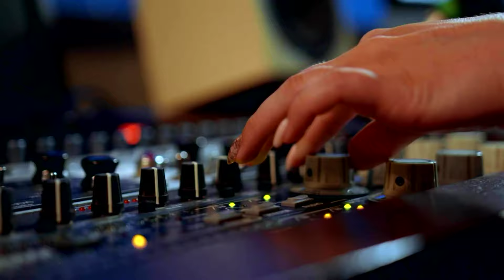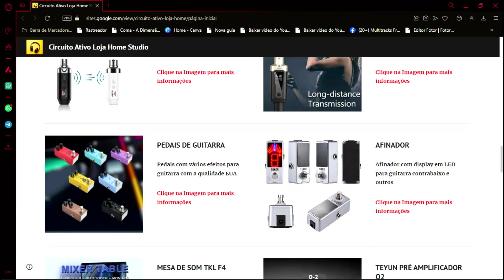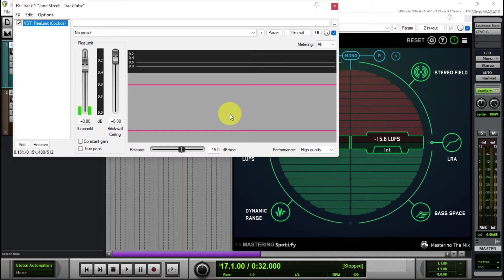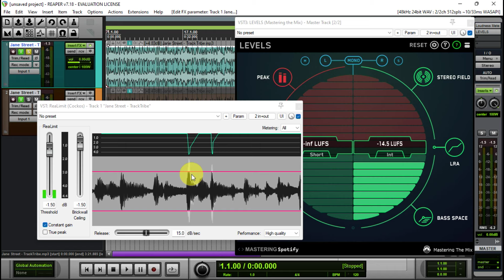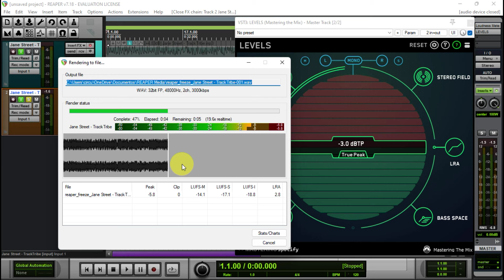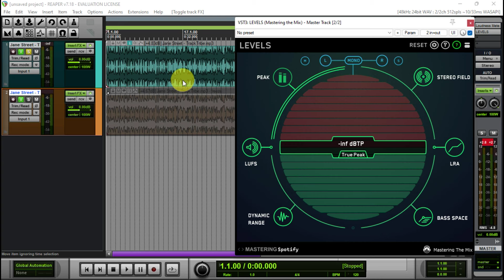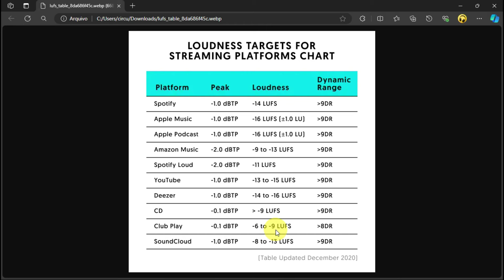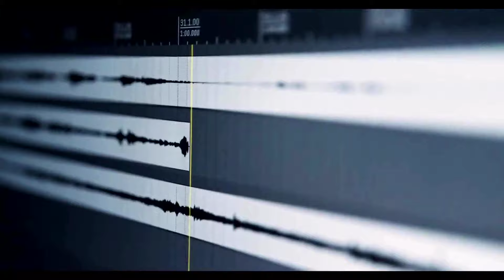❌ Aprenda a Controlar a Masterização de Forma Simples e Profissional ❌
"Quer dominar a arte da masterização de áudio e obter resultados profissionais? 🎶✨ Neste vídeo, vamos compartilhar técnicas essenciais para controlar a masterização de forma profissional. Ideal para produtores, engenheiros de som e entusiastas de áudio que desejam aprimorar suas habilidades e garantir uma masterização de qualidade.

KIT DA MESA DE SOM VIRTUAL DO REAPER - POR APENAS 35 REAIS - GARANTA JÁ O SEU KIT.

OFERTAS CIRCUITO ATIVO CONFIRA.

INTERFACE DE ÁUDIO TEYUN-Q-26 - com nova tecnologia em 32bit por 384 KHz - Informações no

MICROFONE CONDENSADOR PROFISSIONAL - para gravações de estúdios replica do U87 - Informações no

G-MARK - Estúdio Profissional Gravação Microfone Isolamento Escudo, Reflexão Filtros, 5 Painéis, Adequado para Qualquer Microfone Condensador - Informações no

INTERFACE DE ÁUDIO LOKCHONK Ux22hd 2 Canais - informações no